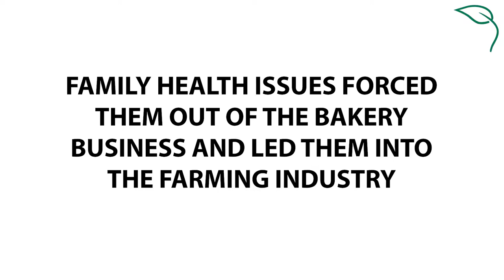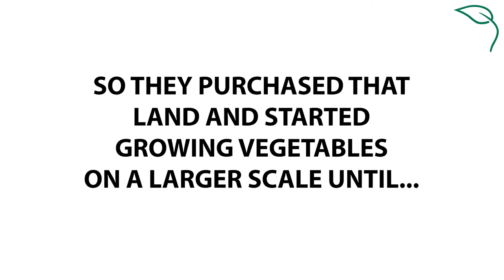Roy Pursche OC Farming History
Roy Pursche of Pursche Ranch is a third generation farmer. He explains his farming background and how it has led to him becoming one of the few farmers left in Southern California.